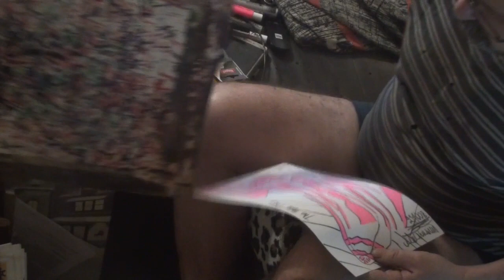A Pink Thing 8.10.2021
pink thing, The Happening - October, 8 2021, Me as Bad as Soutine - 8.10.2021 Drawing (Fuck You so Very Much), sohvalla loppuun - 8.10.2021, My Coitus - ...Is Art... - October 8th 2021, NonSense 2 again, Kohti lomaa... eli unia... Midnight Special 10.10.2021, Fight against Flies, A Drawing 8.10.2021, Neanderthal Draws - the 21st Century Neanderthal, automatic expressive marker drawing art by pertti matikainen from outside